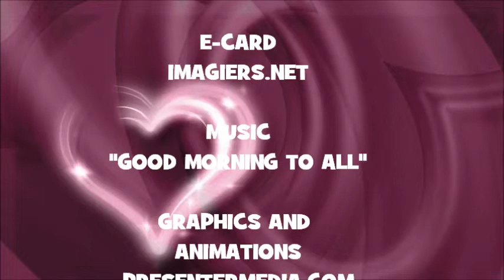¡FELIZ CUMPLEAÑOS JANAE!